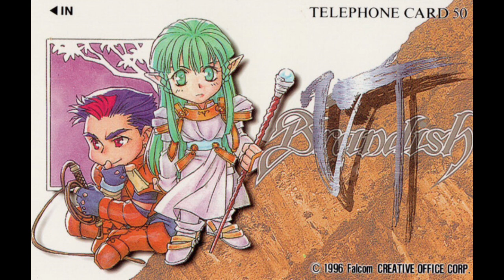Falcom Special Box ‘97: The Legend of Heroes III VS. Brandish + VT Drama CD (Read description)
Here is the full length drama CD from Falcom Special Box ‘97. Sorry for some minor background noise, I tried my best for the environment to be as quiet as possible. I was also originally going to upload this to the Brandish Project Channel, but unfortunately the video was too longs and I guess the account needs to be verified so I’m gonna have to figure all that crap out. Anyways, enjoy! Also all pictures belong to Falcom.